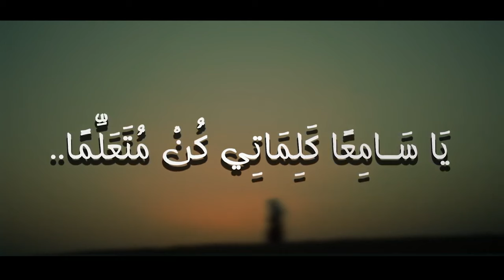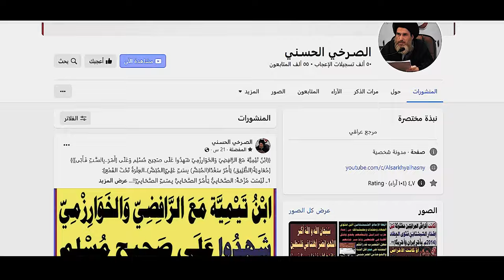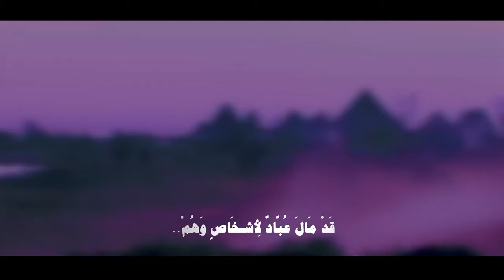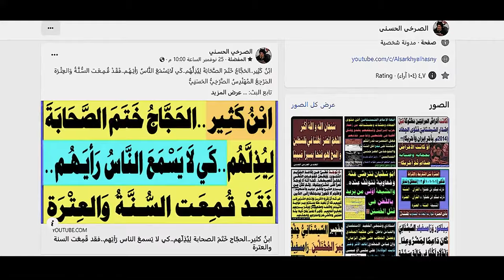يَا سَامِعًا كَلِمَاتِي كُنْ مُتَعَلِّمًا..